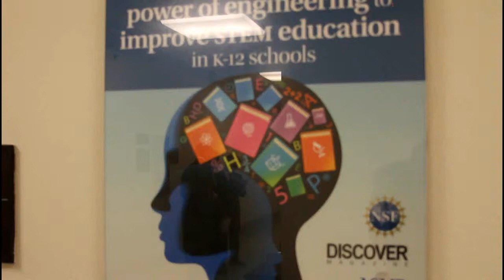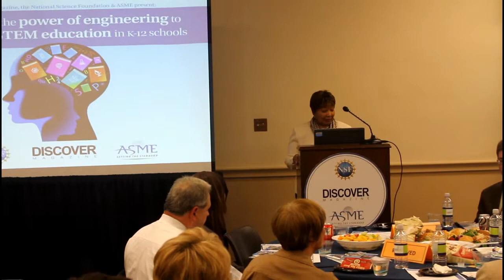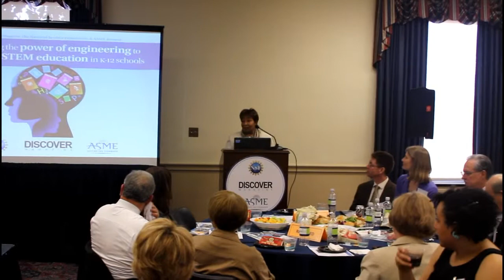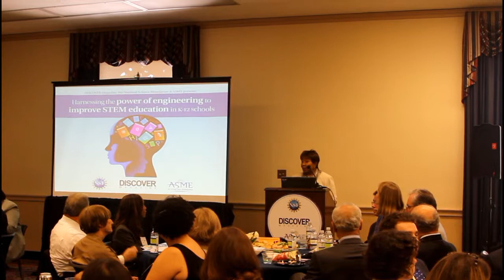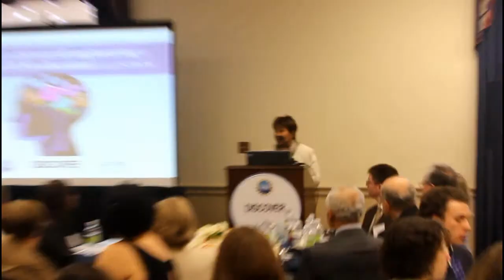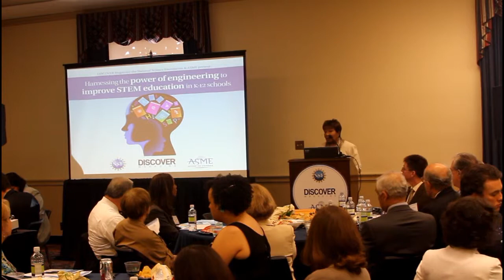Congresswoman Speech - STEM education is the key to America's future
Congresswoman Eddie Bernice Johnson Spoke to educators from across the nation to encourage them to keep getting students engaged in the STEM courses.  Congresswoman Johnson has fought hard to bring STEM education to the forefront of the national education debate.